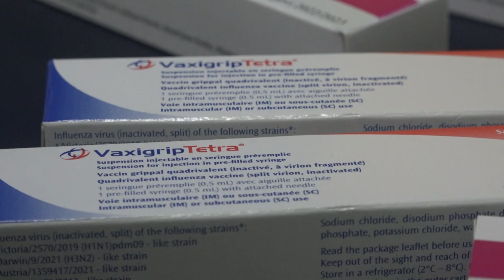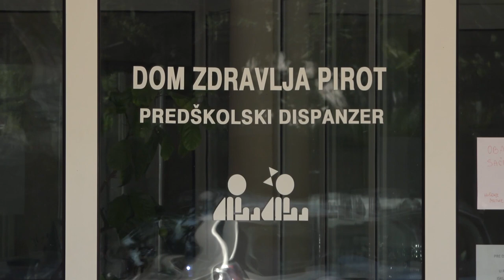NEDELJA IMUNIZACIJE POD SLOGANOM ''PREVAZIĐMO NEJEDNAKOSTI''